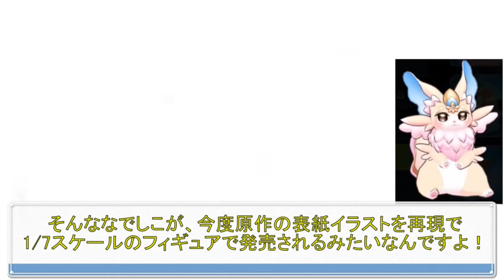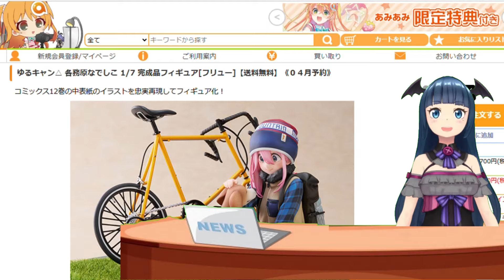ゆるキャン△ 各務原なでしこ 表紙ver. 1/7スケールフィギュア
■ゆるキャン△ 各務原なでしこ 1/7 完成品フィギュア

今回は「ゆるキャン△」より、各務原なでしこ1/7スケールフィギュアを紹介しています！
主人公でキャンプ好きな各務原なでしこが、原作表紙verで1/7スケールのフィギュアとなりました。
原作コミック12巻の中表紙のイラストが忠実に再現され立体化されていますよ。